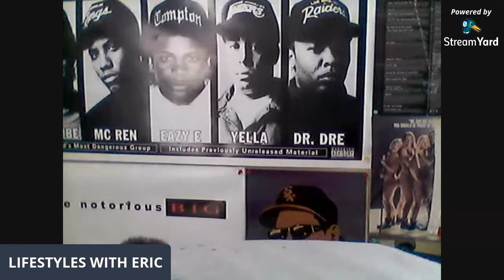HAND PAINTING SNEAKERS OLD REEBOK GUM BOTTOMS.